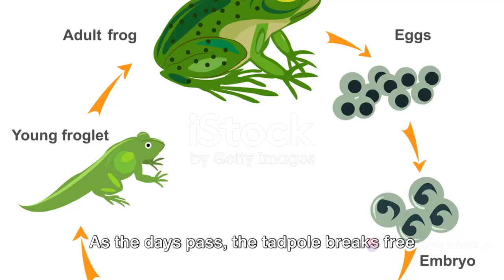Riverside Symphony: Vietnam's Singing Frogs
Dive into the enchanting world of Vietnam's singing frogs, where melodious tunes weave a unique soundtrack through the country's rivers and wetlands. Experience the magical serenade of these amphibian maestros as their calls resonate across lush landscapes, echoing through the night air.

Discover the diverse array of frog species found in Vietnam, each with its own distinct voice and rhythm, contributing to the symphony of nature. From gentle trills to vibrant choruses, their songs evoke a sense of tranquility and wonder, captivating all who listen.

Explore the ecological importance of these singing frogs as indicators of environmental health and contributors to ecosystem dynamics. Join us in celebrating the harmonious melodies of Vietnam's amphibian inhabitants, a testament to the country's rich biodiversity and the intricate interplay of life in its wetland habitats.